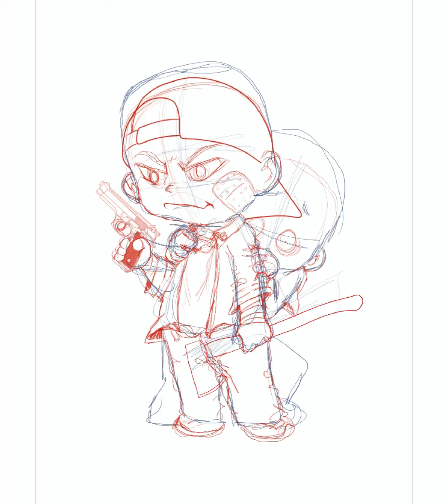Get Behind Me.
While messing around in Procreate I came up with this sketch of a guy and a scared person, as if he is being protected. A little throwback to when the kid gets behind the parent or when the younger, gets behind the older brother. I was actually thinking of Super Natural when I was getting close to finishing this piece and was thinking of Sam and Dean a bit.